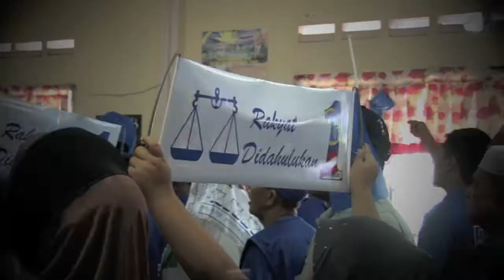CERAMAH DATO' SERI HISHAMMUDDIN DI TAMAN MELATI PALOH SEMBRONG P153